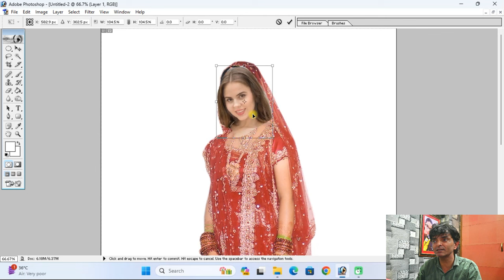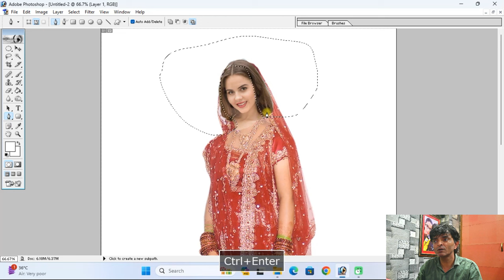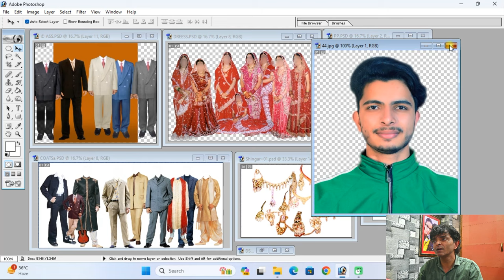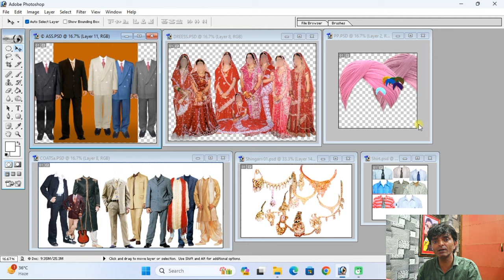Free PSD File of Photoshop | PNG FILE | LAHNGA CHUNNI | COAT PAINT | JAWWELRY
सबसे सस्ते रेट में ख़रीदे
USB Battery 5 in 1
Nikon Z50 DSLR Camera
Mic Voice Recording
Screen Recorder Movavi
Nikon D7500 DSLR Camera
LED Ring Light for Camera

photoshop editing
photo editing
photoshop designing
photoshop design
photoshop action